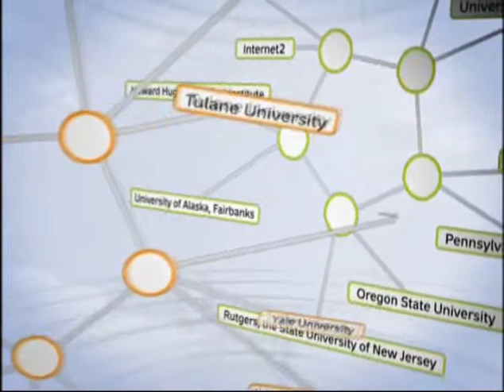Space, Success, and a More Scientifically Literate Society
In this spirited discussion, former astronaut Mae Jemison and Kathie Olsen, the deputy director of the National Science Foundation, speak on the importance of science literacy in society through personal reflections and stories from their distinguished careers. Science is often viewed upon as important but cryptic to the general public, learn how these two women propose to bridge the gap between two inherently intertwined entities.